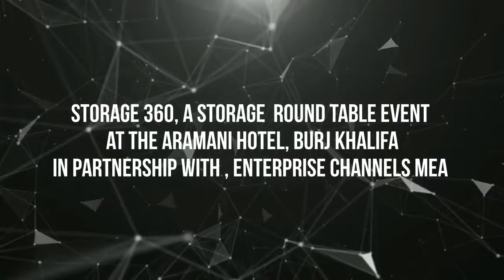Storage 360° Powered by Toshiba